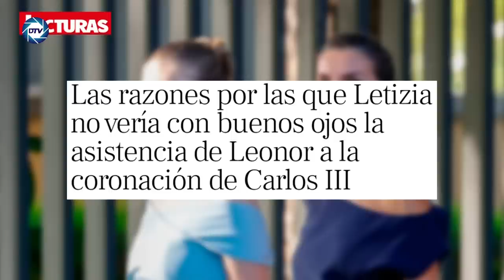💥EL COLGANTE que DESATA la ALARMA💥, LETIZIA y posible noviazgo de LEONOR y el príncipe de MARRUECOS